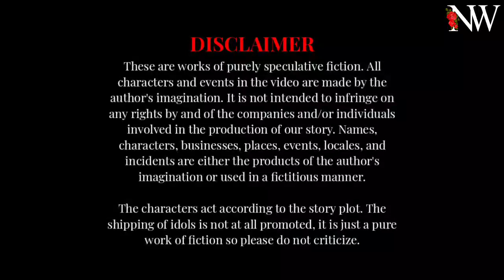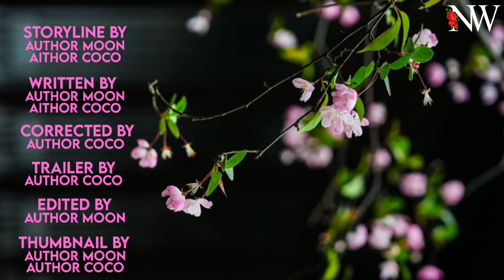[BTS FF] | Never Let Go | Ep-2 | [Titanic AU]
🍂┊❛Note!❜

🍁┊❛About the fanfiction!❜

➷Written By:: Author Moon, Author Coco

➷Lead Cast:: Shin Y/N, Kim Namjoon, Kim Seokjin, Min Yoongi, Jung Hoseok, Park Jimin, Kim Taehyung, Jeon Jungkook

➷Genre:: Romance, Disaster, Drama, Historical Drama, Angst

➷Blurb:: ❛❛Listen, no one can make you feel inferior without your consent. So, don't give up.❞

ー

The scars and wounds engraved into Y/N's heart by the ones she was supposed to love, were the ones she always hated and wanted to hide. The day when the world felt like collapsing, the air felt suffocating, the day she chose to take her life ー she met them, the seven strangers who were no less than godsent angels for her.

They made a door out of her scars and entered like light ー brightening her, enlightening her. They saved her in every way a person could be saved. However, when their dreams would collapse and the end would happen to be coming close ー would they be able to grasp the string of hope they once gifted to their cherished someone?

A journey back to the memories of Titanic ー a world filled with sacrifices and love, we present you . . .

🍁┊❛Music Credits!❜